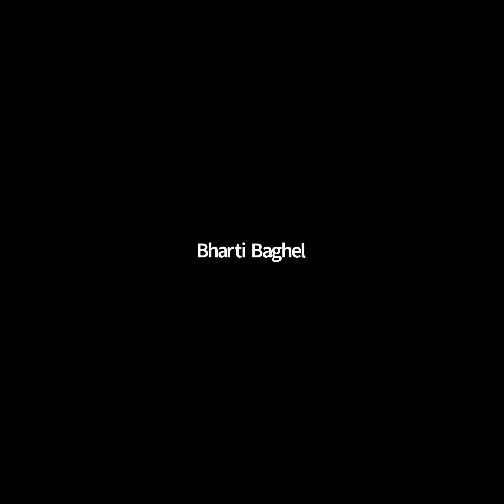15nov, 21 Benefits of chyawanprash